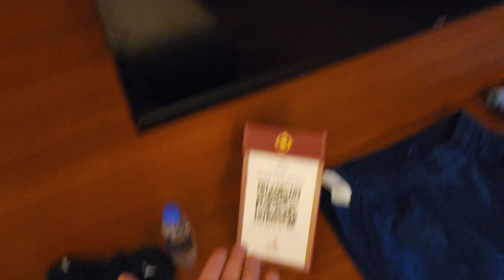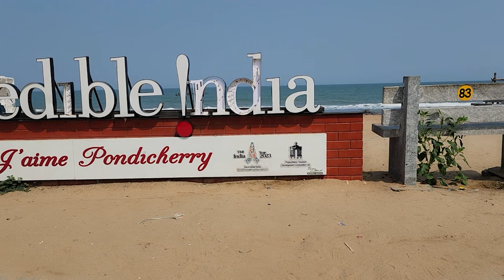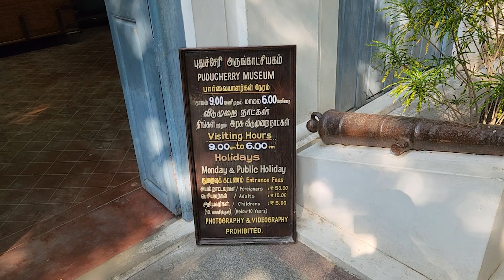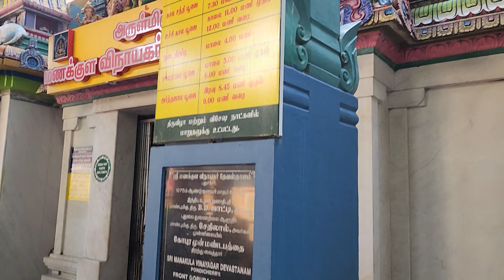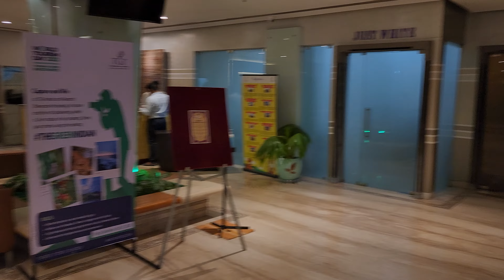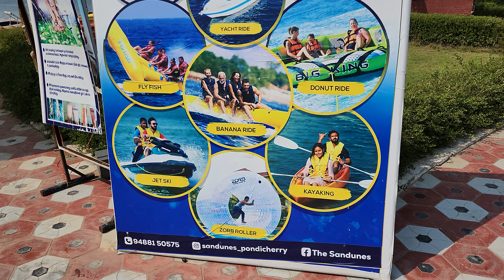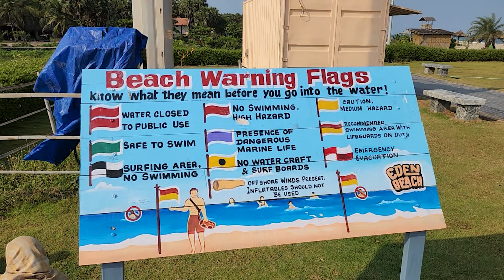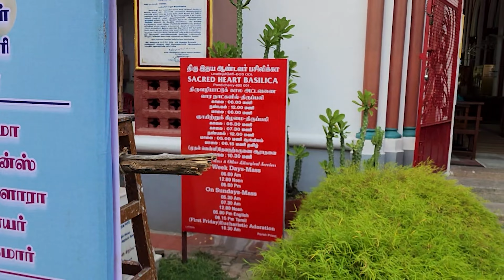Pondicherry Vlog | Pondicherry Tour Guide | Pondicherry Stay, Cafe, Beaches To Visit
This is my visit to pondicherry, where i have covered almost whole pondicherry in detail and shown you the best places that u can visit while your stay in pondicherry, like famous churches, museums, beaches, places to eat, and places to stay, Enjoy This Vlog !

Pondicherry (/ˌpɒndɪˈtʃɛri/ PON-dih-CHERR-ee), now known as Puducherry (/ˌpʊdʊˈtʃɛri/ PUU-duu-CHERR-ee, Tamil: [pud̪ut͡ɕːeːɾi], French: Pondichéry [pɔ̃diʃeʁi]), is the capital and most populous city of the Union Territory of Puducherry in India. The city is in the Puducherry district on the southeast coast of India and is surrounded by the Bay of Bengal to the east and the state of Tamil Nadu, with which it shares most of its culture, heritage, and language.

Pondicherry, officially known as Puducherry, and commonly referred to as just Pondy, is one of the seven Union Territories of India which is bounded by the southern state of Tamil Nadu. This former French colony is a perfect amalgamation of the traditional Indian sensibilities and French architecture, making it a dreamy escape that offers the best of both worlds.
The streets of the French Quarter of Pondicherry, also known as White Town, are dotted with charming mustard-yellow colonial structures with bougainvillaea laden walls. These are interspersed with cosy cafes and chic boutiques that offer delectable French cuisine and beverages. Simply strolling down these streets, can give the traveller an insight into the fairytale charm of Pondicherry.
Topped with authentic French bakeries, bohemian stores and cobble-stoned paths that are delightful for a leisurely stroll or a bicycle ride, Pondicherry has a lot to offer. So head on down to this dream town of the Indian Coast and chug a few beers (at the Union Territory prices; bid adieu to state taxes) or just read a book in one of the quaint cafes.
Come explore the boulevards and rues (the French word for streets) of Pondicherry that will ultimately take you down to the gorgeous seaside promenade, and witness the Bay of Bengal playfully splashing the shores of the famous Rock beach.